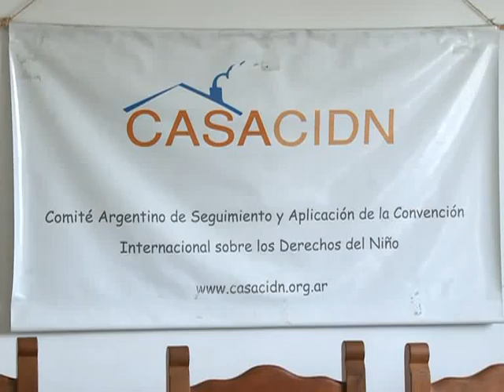Apelarán la prisión domiciliaria del sacerdote Julio Grassi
Los abogados querellantes de la causa del sacerdote Julio Grassi, quien fuera condenado en
dos instancias a 15 años de prisión por haber abusado de un menor que asistía a su Fundación, apelarán la resolución del Tribunal Oral de Morón, que ayer dictaminó que el cura cumpla prisión domiciliaria.

Los letrados que representan al demandante conocido en la causa como "Gabriel", que fue el caso por el cual Grassi  fue condenado, y los que patrocinan a otras dos presuntas víctimas
conocidas como "Luis" y "Ezequiel", anunciaron hoy la apelación ante la Cámara de Garantías de Morón con el objetivo de que el cura cumpla prisión efectiva.

La apelación de los querellantes surge luego de que ayer el Tribunal Oral de Morón resolviera revocar la libertad condicional que gozaba el cura desde su condena, en junio del 2009, por una prisión domiciliaria a raíz de que Grassi calificó a ´"Gabriel" de "mentiroso, extorsionador y cobarde" en un programa de televisión emtido el año pasado.

Entre las condiciones que le habían impuesto al cura para seguir con la libertad condicional, estaba no referirse en público a su víctima, por lo que los jueces del Tribunal resolvieron que
Grassi cumpla prisión domiciliaria con la obligación de presentarse una vez por semana en sede judicial.

Nora Schulman, directora del Comité Argentino de Seguimiento y Aplicación de la Convención Internacional sobre los Derechos de Niño (CASACIDN), organismo que patrocina al demandante "Ezequiel", aseguró que "este fallo no es el que hubiésemos querido, un
condenado por abuso sexual debería estar en una cárcel común".

Sergio Piris, abogado de "Gabriel" destacó que "se dio un paso más, pero acá hay un caso de clara desigualdad ante la ley, no conozco ningún otro antecedente de un condenado a 15 años por abuso sexual que esté libre".

La defensa del cura anunció, tras conocer ayer la resolución del Tribunal, que evaluará los términos en que se dictaminó la prisión domiciliaria para eventualmente realizar las apelaciones.

La causa del sacerdote Grassi está a la espera de una sentencia definitiva en la Suprema Corte de Justicia Bonaerense, que deberá resolver si el cura es o no culpable del delito que se le imputa y si se añaden los otros dos casos de "Luis" y "Ezequiel" que no fueron tenidos en cuenta ni por el Tribunal Oral ni por Casación.